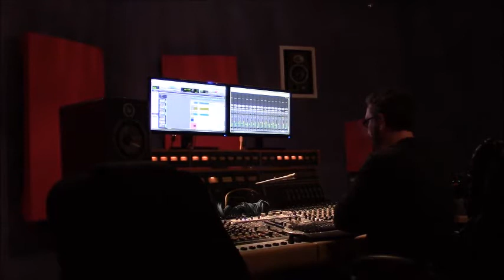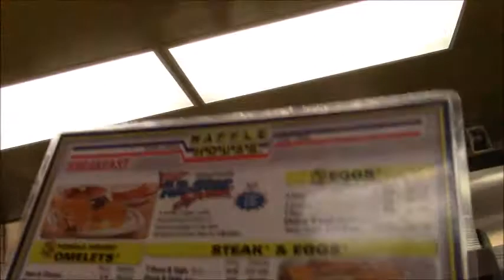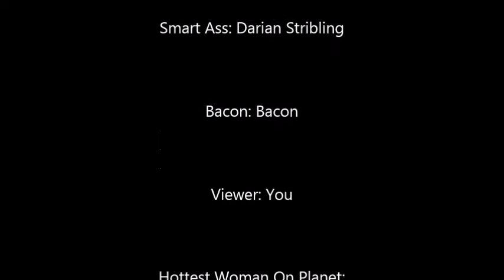Starving the South Recording Studio #3